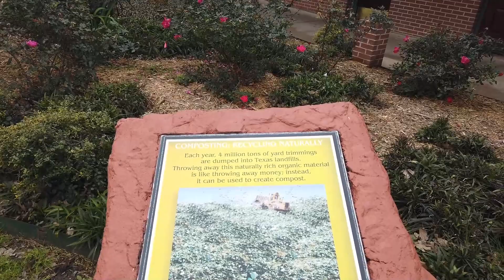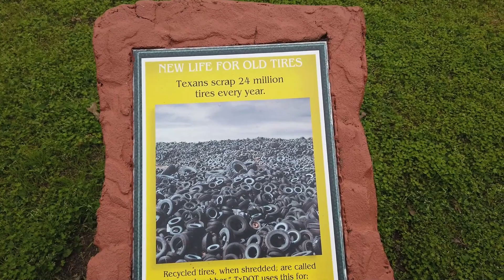We Recycle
Somewhere Camping in Our Motorhome